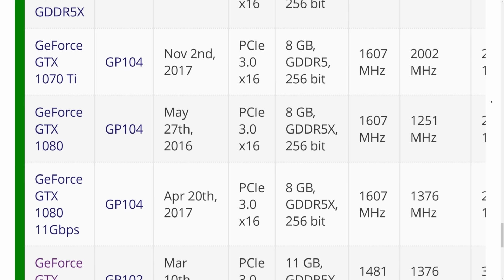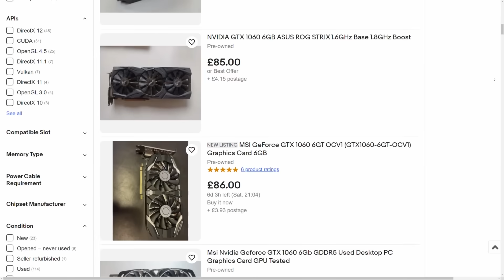The Old Boss | GTX 1060 6GB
Benchmarking the Nvidia Geforce GTX 1060 6GB against 13 games using an average gaming PC in 2023.

Until 2023, the GTX 1060 was holding on to the top spot of Steam’s Hardware Survey, a place it had occupied for most of the previous 5 years. As the middle-of-the-road model in arguably Team Green’s best series of GPUs to date, this isn’t a huge surprise to many who have experienced it. In 2023, however, it lost its top spot to the GTX 1650, and an increasing number of titles are expecting more VRAM than a 6GB card can provide. Is the legendary 1060 finally out of date?

Track names: “Future Tomorrow”, “Icon of Sin”

00:00 Nvidia Geforce GTX 1060 6GB  vs. 2023
00:47 Background: History of the Nvidia GTX 1060 6GB
02:06 Test System: Ryzen 5 5600X, 32GB DDR4-3600
02:16 Gaming Benchmarks
02:19 Benchmarks: The Last of Us Part 1
03:09 Benchmarks: Jedi: Survivor
03:54 Benchmarks: Resident Evil 4 Remake
04:52 Benchmarks: Forza Horizon 5
05:38 Benchmarks: Halo Infinite
06:17 Benchmarks: A Plague Tale: Requiem
07:05 Benchmarks: God of War
07:42 Benchmarks: Spider-Man Remastered
08:19 Benchmarks: Uncharted 4
09:00 Benchmarks: Cyberpunk 2077
09:41 Benchmarks: Witcher III Remastered
10:33 Benchmarks: Fortnite
11:41 Benchmarks: Warzone 2.0
12:19 Synthetic Benchmarks: Time Spy & Firestrike
12:29 Is the GTX 1060 6GB worth buying in 2023?